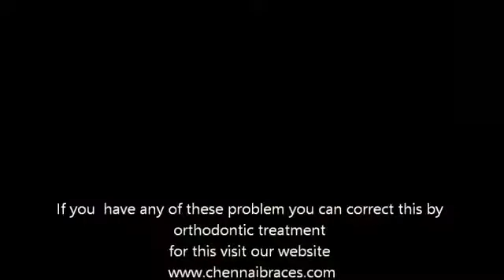Orthodontic Braces treatment in chennai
Our vision is to give a good quality implant treatment to our patient.We have a team of experienced doctors under DR MURUGAVEL with the back up advanced technology.visit us (Or)